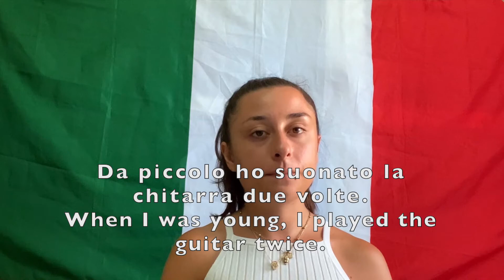🇮🇹 Italian Lessons with Flavia - Imperfetto vs Passato Prossimo - Italian Grammar Made Easy 🇮🇹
In today's Italian Grammar Made Easy video, learn how and when to use the imperfetto and the passato prossimo to talk about the past in Italian. Practice your Italian pronunciation by repeating the Italian phrases.
🇮🇹Follow Digging up Roots in the Boot:
✒︎Digging up Roots in the Boot Storefront - Product Recommendations

✒︎Italian Verb Conjugation Card)

🇮🇹Digging up Roots in the Boot Product Recommendations